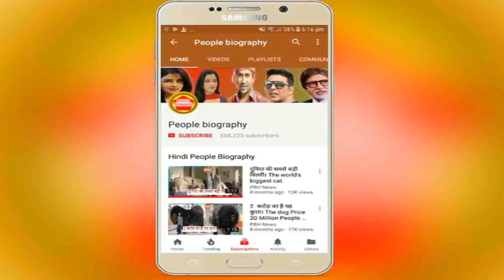Pawan singh की फिल्म Boss को लेकर आई बड़ी खबर। Pawan singh Boss Movie Pb News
Credit And Thanks Pawan singh Boss Movie Prem Rai
Pawan singh की फिल्म Boss को लेकर आई बड़ी खबर। Pawan singh Boss Movie Pb News कृपया धयान दे : इस यूट्यूब चैनल का मकसद आपको भोजपुरी फिल्मो की न्यूज़ को पहुंचना है और कुछ नहीं इसके अलावा आपको कोई भी परेशानी है तो हमें इस मेल Id पर मेल करे हम आपका जवाब जल्द ही देंगे

see